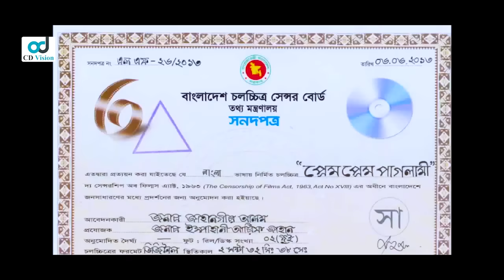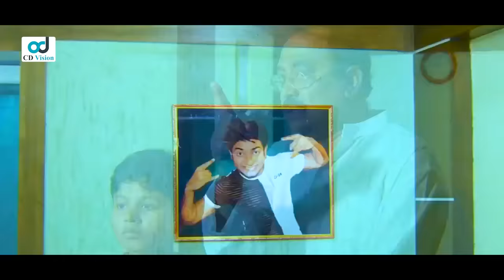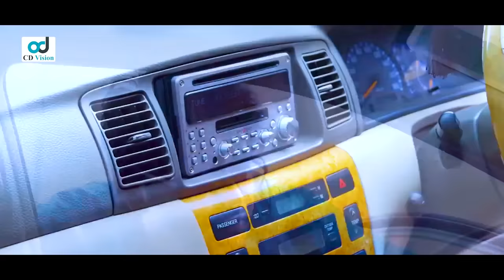প্রেম প্রেম পাগলামি | Bappy Chowdhury | Achol | Amit Hasan | Bangla Movie 2020 | CD Vision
Movie: Prem Prem Paglami
Starring: Bappy Chowdhury, Achol, Dani Sidak, Amit Hasan, Kazi Hayat, Afzal Sharif & More
Screenplay & Director: Shafi Uddin Shafi
Story: Abdullah Zohir Babu
Dialogue: Chotku Ahmed
Producer: Ispahani Arif Jahan
Distribute: Digonto Cholochitro
Lyricist: Kabir Bakul
Edit: Touhid Hossain Chowdhury
DOP: Tapon Ahmed
Dedicated By Jahangir
Category: Bengali Movie